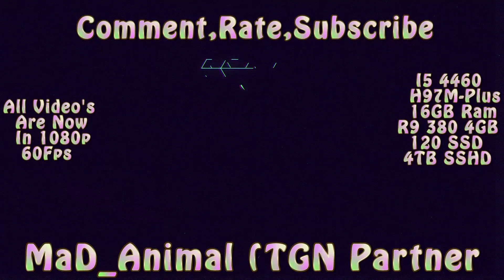CnC 3 Tiberium Essence Beta 1.6 GDI,Nod,Scrin 2vs3 Super CompStomp HD #28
◄Top Left Video At The End►

◄Top Right Video At The End►

◄Bottom Right Video At The End►

◄Bottom Left Video At The End►

◄Amazon Wish List Youtube Bits►